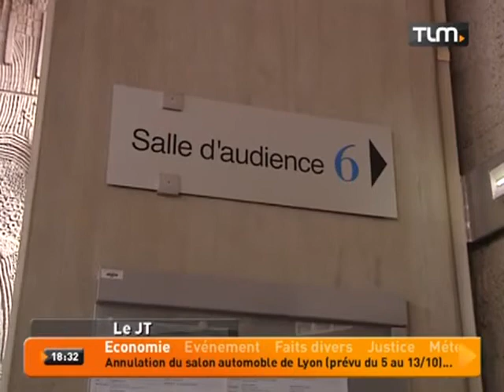Baby et Népal sont sauvées!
Sites webs/blogs, copiez cette vidéo avec le bouton "Intégrer" !
 Le tribunal administratif a annulé l'arrêté préfectoral d'euthanasie des deux éléphants.